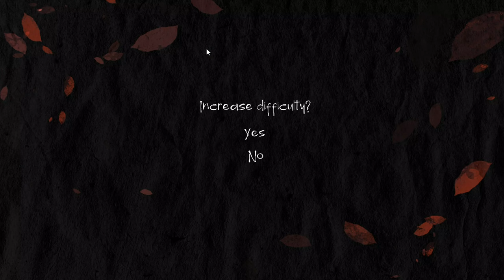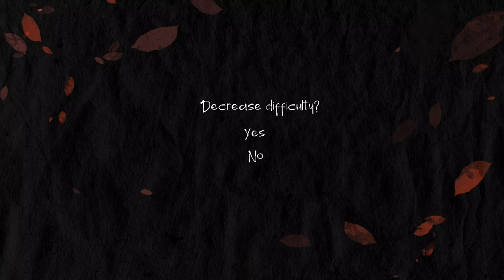Han’yo Mission 1 / HD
Han’yo is a 2d side scrolling combat game that tells the story of Hiroko, a young samurai girl from ancient Japan. After witnessing her village being destroyed and slaughtered by the Oni, Hiroko has only one goal: revenge. Join her on a journey to find the Oni and avenge her people
Crazy Games A gaming content creator channel is a type of YouTube channel or Twitch stream where the creator produces and shares videos or live streams of themselves playing video games. These channels often feature commentary and reactions from the creator as they play through games, offering an entertaining and often educational experience for viewers. The content can range from playthroughs of the latest AAA games to speedruns of classic retro titles. Some gaming content creators also collaborate with others to create multi-player streams, create gaming-related commentary or analysis, or engage in friendly competition with other gamers. These channels are a great way for gamers to stay up-to-date on the latest developments in the gaming world, as well as to connect with like-minded individuals who share a passion for gaming.